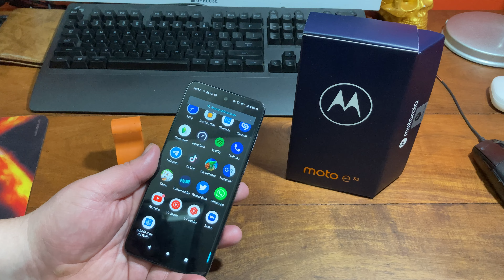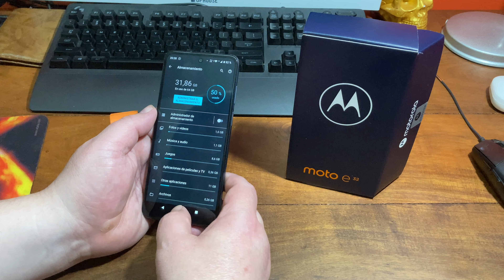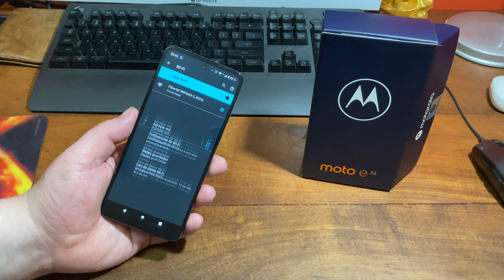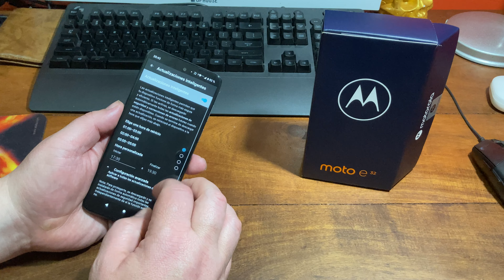Que me Gusto y que no de Motorola MOTO E32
Lo fuerte y débil del Motorola E32
Bajo su responsabilidad